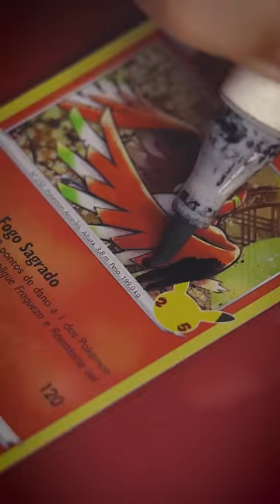Arte Na Carta de POKÉMON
No Shorts de hoje eu fiz arte numa carta de Pokémon!
Mas, não do jeito mais óbvio, que seria pintando a carta e completando o desenho, mas de um jeito diferentão, que talvez você já tenha visto por aí, mas que não deixa de ser bem legal! Eu usei quase dez cartas de Pokémon pra criar essa carta única com efeito 3D.
Espero que gostem do resultado!